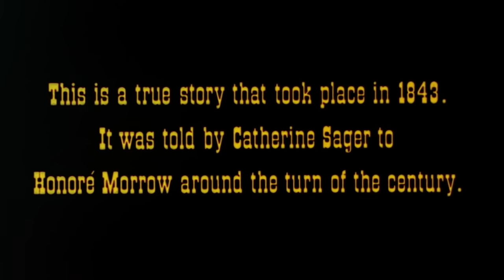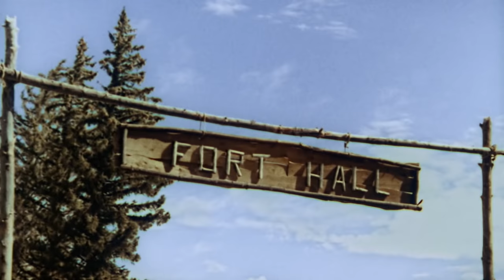Samotna Siódemka | WESTERN | Cały Film | Polski Lektor | Klasyka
Western - CAŁY FILM, polski lektor: Seven Alone. Rodzina z pogranicza przemierza Stany Zjednoczone wozami licząc na lepsze życie na terytorium Oregonu.

Seven Alone (1974)
Director: Earl Bellamy
Writers: Honore Morrow (Book), Douglas C. Stewart (as Douglas Stewart)
Stars: Dewey Martin, Aldo Ray, Anne Collings
Genre: Adventure, Family, Western
Runtime: 1h 36min
Country: USA
Language: English
Release Date: 27 June 2014 (UK)
Filming Locations: Cokeville, Wyoming, USA

Storyline:
Fabularyzowana opowieść o prawdziwej przygodzie rodziny Sagerów. Podróżując z taborem z Missouri do Oregonu, wszystko układa się dobrze, dopóki Henry Sager nie umiera z powodu zatrucia krwi po ataku Indian, a Naomi Sager wkrótce potem na zapalenie płuc. Przywódcy taboru postanawiają odesłać dzieci z powrotem, ale najstarszy z nich, John (którego wszyscy dorośli określali jako leniwego i bezwartościowego), postanawia poprowadzić swoje rodzeństwo przez pustkowia, by dokończyć podróż, którą rozpoczęli ich rodzice. Napisał Jean Marc Rocher.

WSPIERAJ NAS!

WIĘCEJ FILMÓW!

COPYRIGHT / WAŻNE: Wszystkie prawa zastrzeżone! Wszystkie publikowane przez nas filmy są prawnie licencjonowane. Prawa (przynajmniej w odniesieniu do określonych terytoriów) nabyliśmy od podmiotów praw autorskich na podstawie pisemnej umowy.